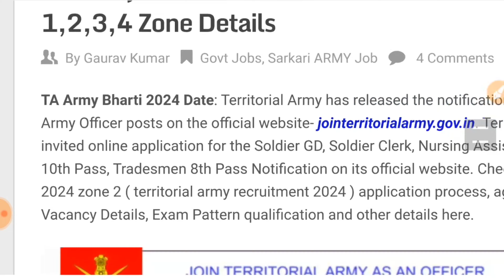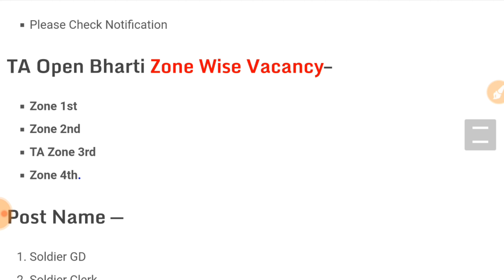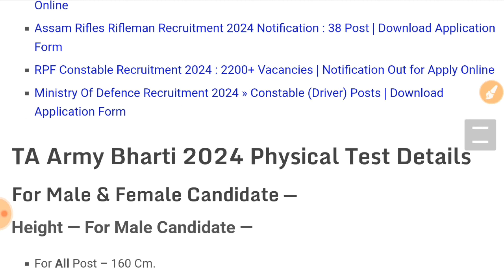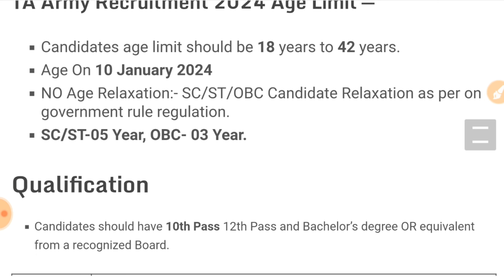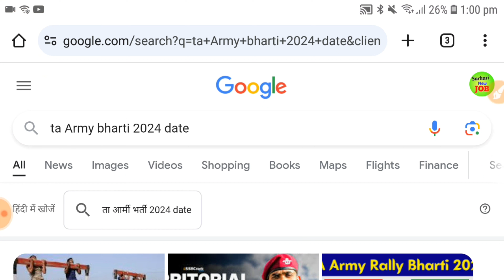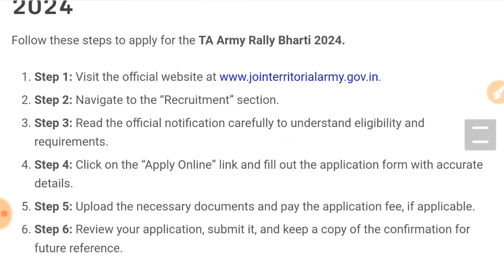TERRITORIAL ARMY OPEN RALLY BHARTI 2024 || TA खुली भर्ती 2024 | February TA Rally Notification Out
TERRITORIAL ARMY OPEN RALLY BHARTI 2024 || TA खुली भर्ती 2024 | January and February Rally Notification Out

Topics Covered :
territorial army bharti zone 2,territorial army bharti zone 3,territorial army bharti zone 4
ta bharti 2021-22
ta bharti 2024 zone 2
ta bharti 2024 date
ta bharti zone 2
ta army bharti 2024 apply online,
ta army bharti 2024 assam,
ta army bharti 2024 age,
ta army bharti 2024 online apply kaise kare,
ta army bharti 2024 kab aayegi,
ta army open rally 2024,
ta army bharti 2024 jammu and kashmir,
ta army bharti 2024 kab aayega,
ta army bharti 2024 online apply date,
ta army bharti 2024 bihar
ta army recruitment 2024
ta army recruitment 2024 tamil
ta army recruitment 2024 west bengal
territorial army recruitment 2024
territorial army recruitment 2024 malayalam
territorial army recruitment 2024 form fill up
territorial army recruitment 2024 apply online
territorial army recruitment 2024 selection process
territorial army recruitment 2024 telugu
territorial army recruitment 2024 syllabus
territorial army recruitment 2024 height
territorial army recruitment 2024 kannada
territorial army recruitment 2024 notification
territorial army recruitment 2024 west bengal
ta army bharti 2024 online apply last date
ta army bharti 2024 apply online date
TA Army Bharti 2024 Date | Official Notification | 1,2,3,4 Zone Details

About This Video :
Namaste doston! Swagat hai aapka YouTube channel @UniqueFriendsJobs  par. Aaj hum baat karne wale hain 2024 mein hone wale TA Army ke naye bharti par. TA Army, yaani Territorial Army, ek aisa mahaan sangathan hai jo Bharat ki bhoomi par raksha aur suraksha ka kaam karta hai. Aur ab 2024 mein, TA Army mein naye sainikon ki bharti hone waali hai.

Agar aap desh bhakti ke jazbe se dil hain lubhate, aur apne desh ke liye kuch karna chahte hain, toh yeh mauka aapke liye hain. TA Army mein bharti hone ke liye aapko koi bhi age limit, shiksha ya naukri se jude koi bhi rok-tok nahi hai. Yeh bharti purushon aur mahilaon dono ke liye khuli hai.

TA Army mein bharti hone ka sabse bada fayda hai ki yeh aapke samay ka kharcha bhi nahi karta hai. Aap apne rozgaar ya padhai ke saath saath sainik bhi ban sakte hain. Isse aapko ek naukri ki suraksha bhi milti hai aur desh ki seva ka avsar bhi.

Is bharti ke liye aapko kuch jaroori qualification hai, jaise ki aapko Indian Army ke standard physical aur medical tests mein safalta prapt karni hogi. Iske alawa aapko ek written exam bhi dena hoga, jisme aapki samanya gyaan aur samajik chetna par bhi dhyan diya jayega.

TA Army mein bharti hone se aapko ek sahasik aur samarpit jeevan milta hai. Aapko naukri ke saath-saath apne desh ke liye samay aur mehnat dene ka mauka milta hai. Iske saath hi aapko ek sainik ka garv bhi mahsoos hota hai.

Toh doston, agar aap ek desh-bhakti ke jazbe se dil hain lubhate, toh 2024 ki TA Army bharti mein hissa lena na bhulein. Desh ki raksha aur suraksha ka yeh mahatvapurna avsar hai. Isse aap apne sapno ko sakar kar sakte hain aur ek asli desh-bhakt ban sakte hain.